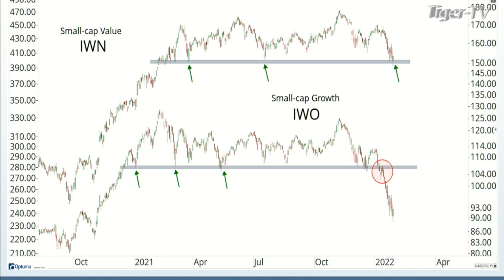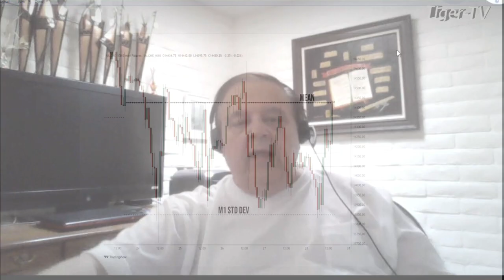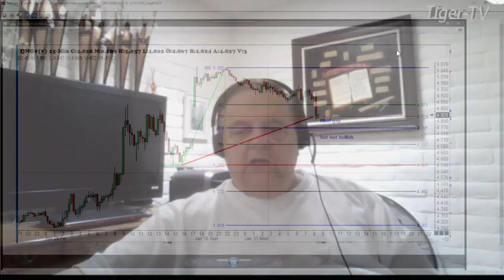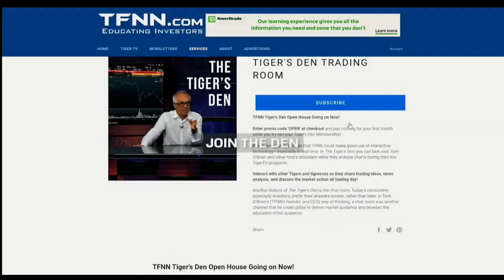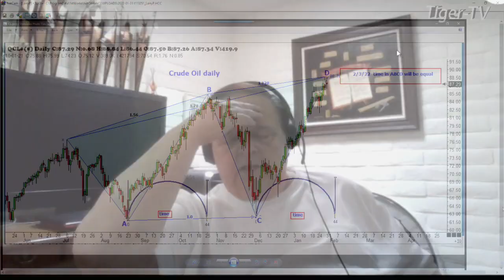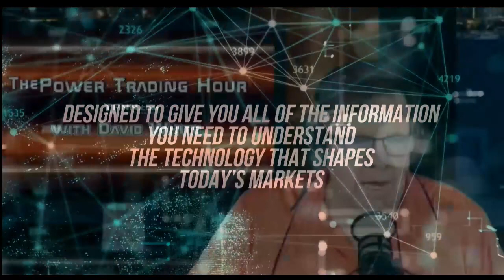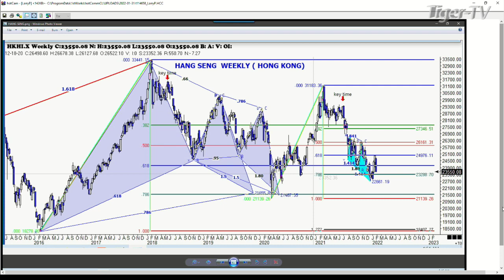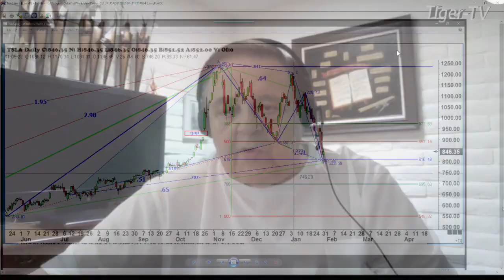January 31st, Trade What You See with Larry Pesavento - 2022